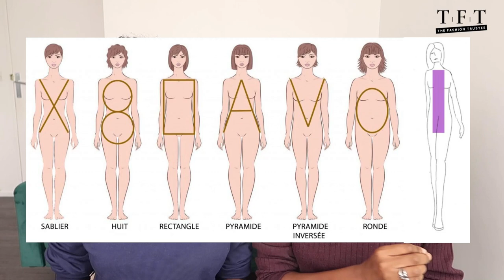COMMENT DÉTERMINER SA MORPHOLOGIE ? | The Fashion Trustee.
Tu rêves d'avoir le dressing idéal ?
Savoir comment t’habiller en toutes circonstances ?
Tu aimerais trouver ou développer ton style...Mais tu ne sais pas comment faire ?
Prend un coaching mode gratuit pour faire le point avec nous !

🌈 Télécharge Ton Style Book Gratuit : 7 Conseils pour changer de style

Nadine et Nadège vos stylistes.